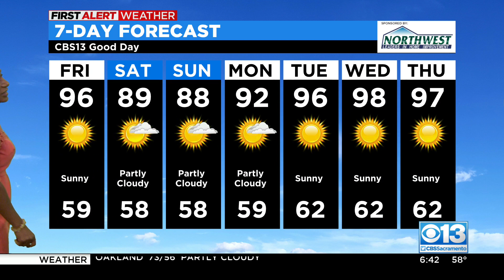Friday weather forecast - Aug. 26, 2022